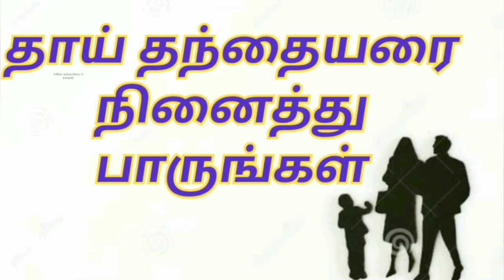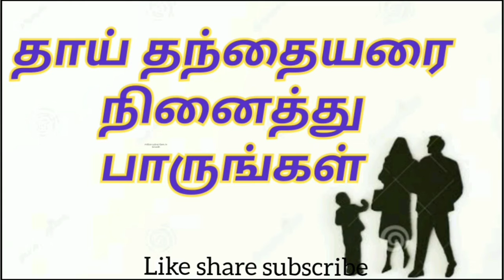யார் யாரையோ நம்பி பெற்றோரை கை விடுகிறீர்களே, தாயின் காலடியில் சொர்க்கம் இருக்கிறது, நபிகள் நாயகம்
இன்று வந்த காதலை நம்பி பல வருடங்கள் காப்பாற்றிய தாய் தந்தையை மறந்து செல்லும் ஒவ்வொரு மகள் மகனுக்காக இந்த வீடியோ,,This is a video for each daughter's son who forgets the mother who saved her years of love a.kaliyamurthy,police officer speach in Tamil